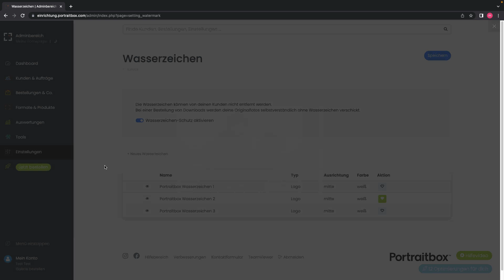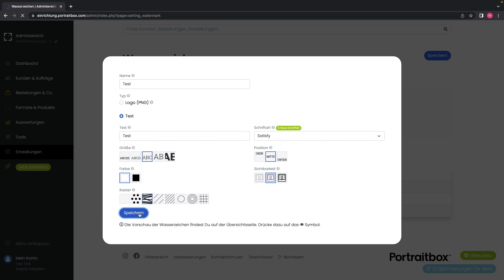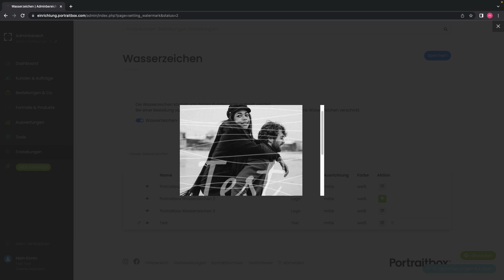Wasserzeichen im Shopsystem für Fotografen - Fotos schützen - Portraitbox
Du kannst im Fotografen-Shop individuelle Wasserzeichen hinterlegen und diese dann pro Kunde individuell ändern. Dir stehen zahlreiche Einstellmöglichkeiten Deines Wasserzeichens zur Verfügung.

Onlinegalerie und Shopsystem für über 2000 Fotografen.

Wir schützen die Fotos deiner Kunden. Auf Wunsch mit direkter Anbindung an ein Labor.
Vom Hochladen bis zum Verkauf unterstützen wir dich. Dein Umsatz gehört dabei zu 100% dir.

Du fotografierst in Kindergärten und Schulen? Unser Shop bietet allen Eltern persönliche Zugänge.
Mehr als 2.000 Studios verkaufen ihre Fotos mit Portraitbox. Du machst die Fotos - wir sorgen für den Rest.

Online gallery and store system for over 2000 photographers.

We protect your clients' photos. On request with direct connection to a lab.
We support you from upload to sale. Your turnover is 100% yours.

You take photos in kindergartens and schools? Our shop offers personal access to all parents.
More than 2,000 studios sell their photos with Portraitbox. You take the photos - we take care of the rest.